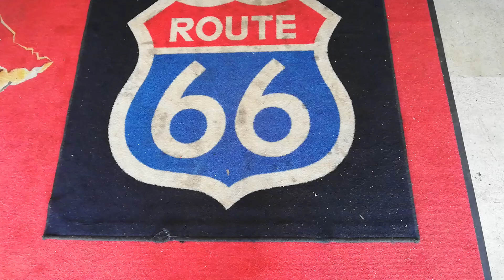Dyna Lowrider Street Bob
Harley-Davidson Dyna Lowrider Street Bob